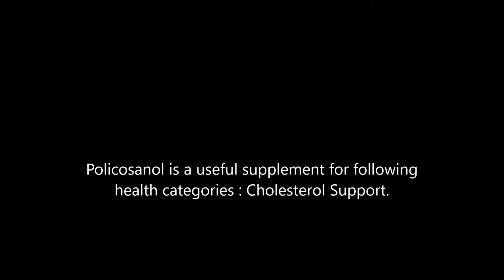Policosanol health benefits